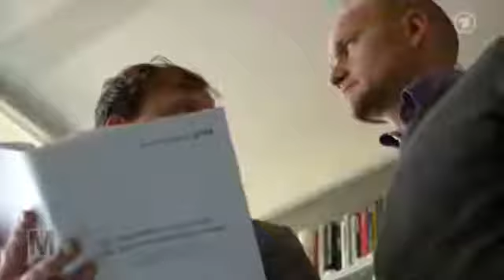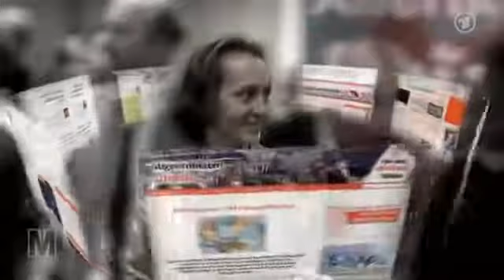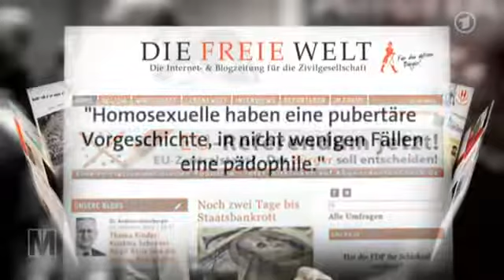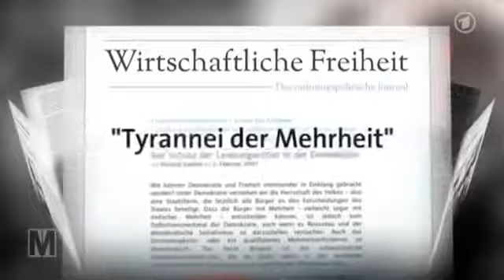ARD Monitor 17 10 2013 Die AfD rechtspopulistisch und demokratiefeindlich